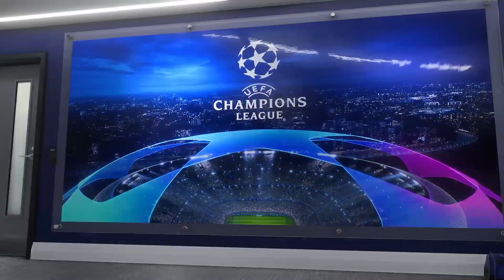S2 #16 THE CHAMPIONS LEAGUE FINAL!! | EA FC 24 PLAYER CAREER MODE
WELCOME BACK TO ANOTHER EPISODE OF THE CAI HENDRIX SERIES. THIS IS THE CHAMPIONS LEAGUE FINAL AGIANST ATLETICO MADRID. IF WE WIN THE CHAMPIONS LEAGUE THE SERIES WILL END. WILL WE WIN? WILL ATLETICO MADRID WIN THEIR FIRST CHAMPIONS LEAGUE? WILL THIS BE THE LAST EPISODE? WATCH TO FIND OUT!